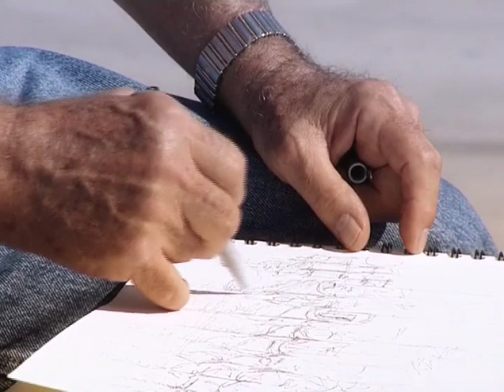Shades Of Tranquility Trailer Vartan Tashdjian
Documentary of Armenian-Cypriot Artist Vartan Tashdjian